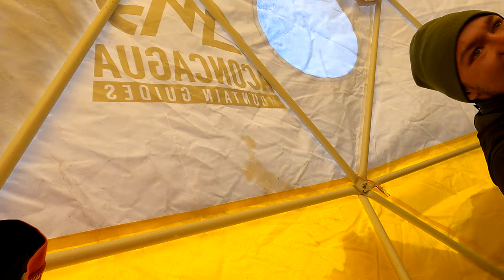Aconcagua expedition, Polish Traverse 360, Aconcagua Mountain Guides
Come along on the journey of six university students with very little climbing experience as they take on the challenge of the Aconcagua Polish Traverse.  The highest peak outside of the Himalayas makes Aconcagua the highest mountain in the Western Hemisphere and higher than all mountains in Europe.

This documentary was made by stitching together clips from a GoPro 9 purchased on the way to the airport.  The theme of very little climbing experience carries over to the filming as well.  The clips used are from a novice filming for the first time.  The film may come across as a little rough around the edges in the beginning; but the viewer will be rewarded as they continue to watch as the film becomes more polished, as, with the climbing, more experience is gained as the expedition unfolds.

One goal of this film is to communicate an understanding of the Polish Traverse route.  Unlike the Normal Route which is an up and back route, starting and ending at the same location. The less traveled, more isolated, and longer Polish Traverse starts to the East of Aconcagua and finishes down the descent of the Normal Route; overall offering a wider variety of terrain and scenery.

This trip was part of a leadership development experience.

Hernán and Julia from Aconcagua Mountain Guides were our guides, and along with their company, were excellent.